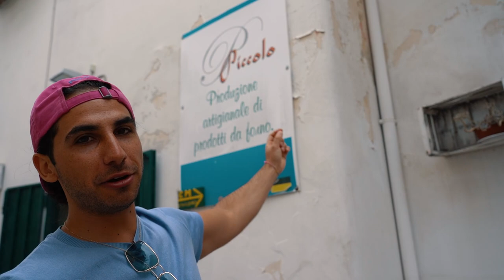🇮🇹 FOCACCIA im 300 Jahre alten Ofen - Traditionsbäckerei in Ginosa, dem Heimatdorf meiner Mama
MEIN DELIKATESSEN SHOP

Hast du besondere Wünsche, Video-Ideen oder Verbesserungsvorschläge?